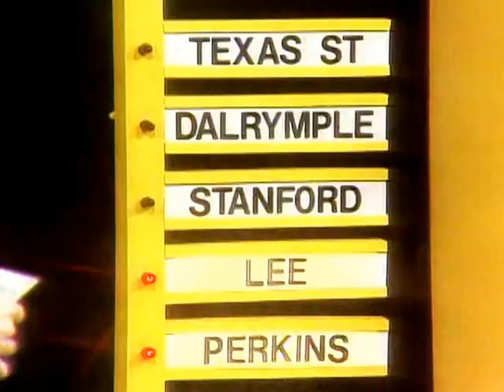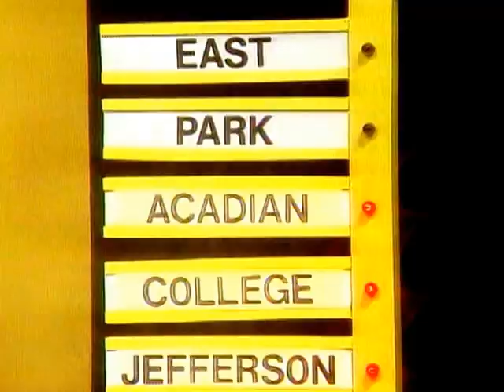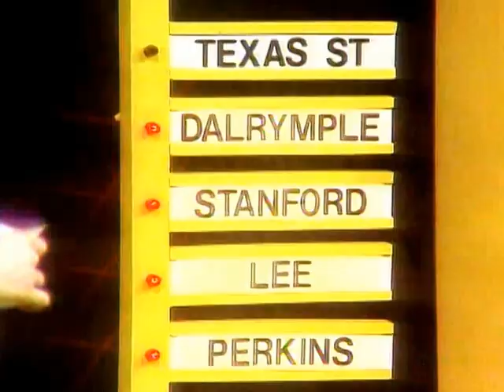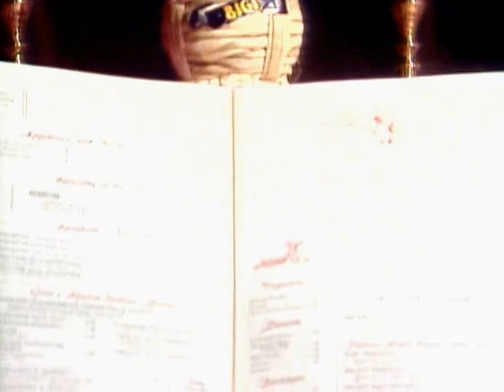WePlay Baton Rouge #17 MOTHERS DAY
Episode #17 MOTHERS DAY
Annie Schmidt and Diane Saurage
Announcer: Gary Hale

WePlay Baton Rouge is a game show with contestants from around the Baton Rouge, LA area.

Produced by Pat Shingleton Productions
Aired on WBRZ TV
Hosted by Pat Shingleton